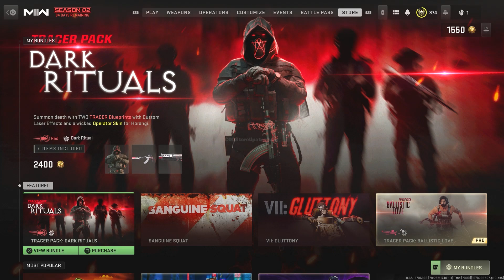08/03/2023 TODAYS NEW Shop Update In Modern Warfare 2 & Warzone 2.0! (Modern Warfare 2 Item Shop)